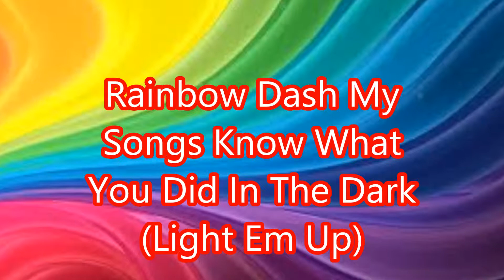Rainbow Dash light em' up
Rainbow boss! enjoy!